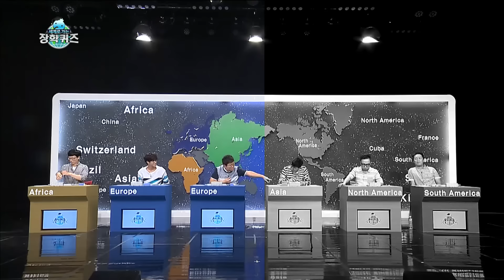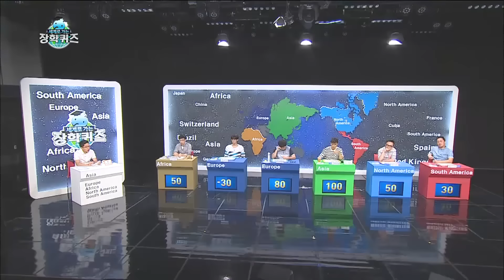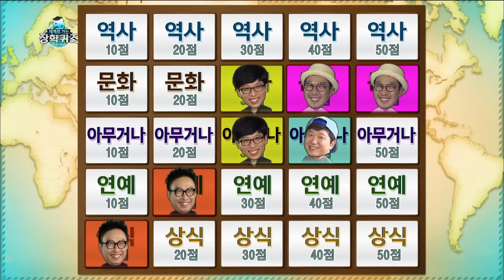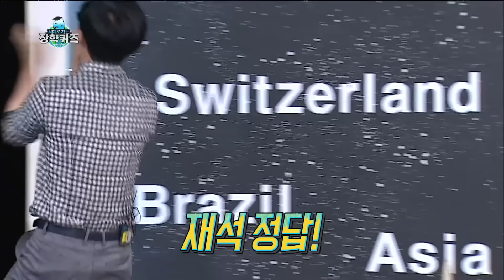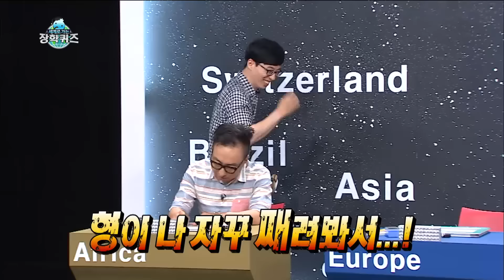[6月의 무도] 🌏북~쪽에 계신!! 아름다운 메리메리!!(?) 리얼 카인드니스 여러분!!(?) 기다려주시라요~🎓 “배달의 무도-장학퀴즈”편 infinite challenge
🌏세계로 가는 장학퀴즈!🎓
의욕 넘치는 아프리카 대표 덕분에 고생하는 뒷순서들..😨
북~쪽에 계신!! 아름다운 메리메리!!(?) 리얼 카인드니스 여러분!!(?)
※ n행시 장인 명수의 레전드 오행시 ※
🐘길라이야 기다려~ 아빠가 간다~😂

⏰오분순삭⏰ 에서 관련 에피소드 보기
👇명수옹의 넘사벽 드립 대잔치-★👇